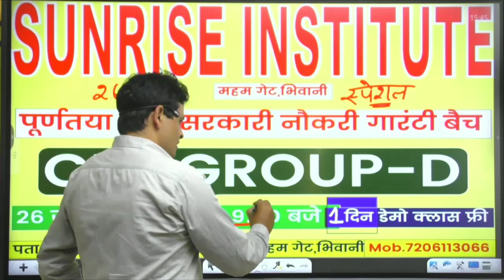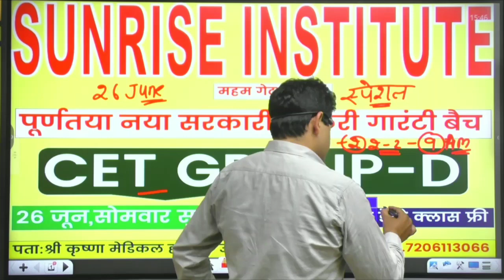जरूरी-सूचना GURUKUL_VANi MANJEET_SIWAL CET_GROUP_D GK SSC CET DELHI_ POLICE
नेशनल G_ POLITY,# GEOGRAPHY,# HISTORY, SCIENCE, REASONING,MATHS, HRGK,# करंट_अफेयर्स_PDF के लिए प्राथमिक ओर प्रमाणिक तथ्यों पर आधारित यूट्यूब चैनल व टेलिग्राम चैनल -"गुरुकुल वाणी / GURUKUL VANI" For HSSC#SSC#NTPC#POLICE Etc.

now to crack Group D exam, now to crack railway exam, how to crack group D exam 2022 General Awareness For Railway Ntpc 2022 General awarness for Railway Group D exam 2022

General_Awarenes_ for_SSC

# haryana exams by GURUKUL VANI

haryana cet general science marathon hssc cet science marathon class

hssc cet science classes

haryana cet science classes

haryana cet general science

science marathon for haryana cet

for hssc cet

science class for haryana cet

science marathon class for hssc cet

haryana cet biology classes

haryana cet chemistry classes

haryana cet physics classes haryana cet science marathon class

general science marathon class for hssc cet

hssc/CET